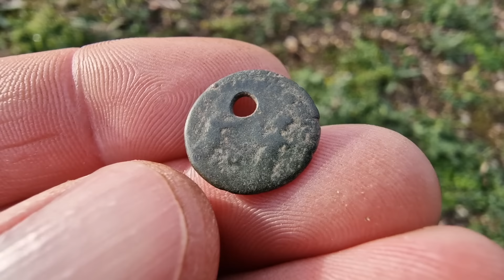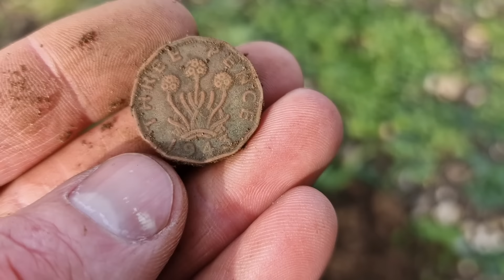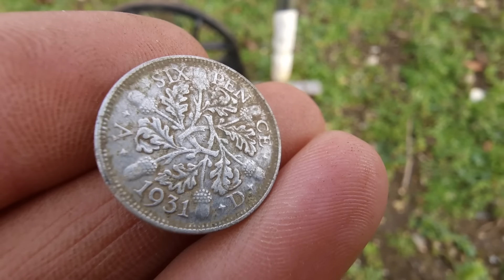A Mysterious Find | + More Of That Coin Spill | Metal Detecting UK | Minelab Manticore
welcome to my channel, I will take you with me, out, into the fields of Norfolk uk and into the world of metal detecting. if you like what you see, then please subscribe to the channel (absolutely FREE to subscribe) and also click the notification bell to be notified of any of my newly uploaded videos. Your support is very much appreciated.

MY SETUP AND EQUIPMENT:

-Minelab Manticore with standard coil

-Nokta makro The Legend Pro Pack with LG15, LG 24,  LG28 and LG30 coils

-Garrett pro pointer AT (garrett carrot)

- evolution trowel

- Black ADA stainless steel spartan spade

- Searcher pro finds and tool bag

-ebay spray bottle

CLOTHING.
- Go outdoors woolly hat
-Jack pyke featherlight jacket
-Craghoppers steall II trousers
- Meindl walking boots

CAMERA EQUIPMENT.
- Dji osmo action 4 advanced pack (mostly used on chest mount)
- Samsung galaxy s22 ultra for close-up videos and photos

A growing group for everything metal detecting. come over and join in by posting up your finds and any questions you have.

SWING 'N' DIG DETECTORIST  for all your 3D printed needs. Take a look at the website here

COMPOSITE CLEANING PENCIL for all your coin and artefact cleaning needs

ARTESEAL enhance, preserve and protect all of your finds with paraloid B-72,this amazing product  is easy to apply to even the trickiest of items.